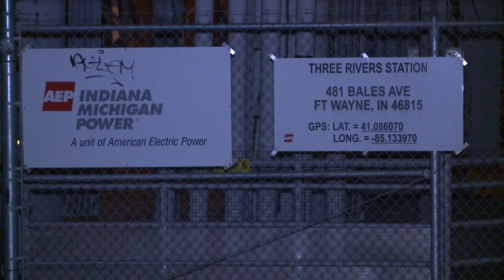Fort Wayne Boil Water Advisory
Three large areas of Fort Wayne are under a cautionary boil water advisory after the water treatment facility lost power late Thursday night.

According to Fort Wayne City Utilities, a vehicle crashed into a high voltage power line. As a result, Three Rivers Water Filtration Plant lost power.

City Utilities said the plant's high service pumping system responded appropriately, but distribution system pressure did drop because of the outage.

As a precaution, City Utilities contacted the Indiana Department of Environmental Management to advise them of the situation.

The boil advisory affects areas in the northwest, southeast, and southwest parts of the city.